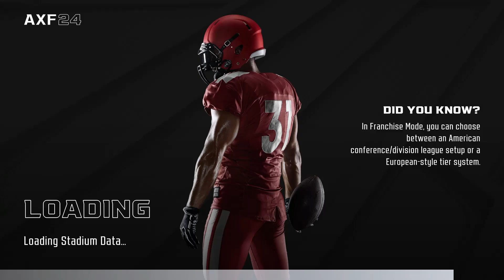Miami vs St. Louis (Week #14)